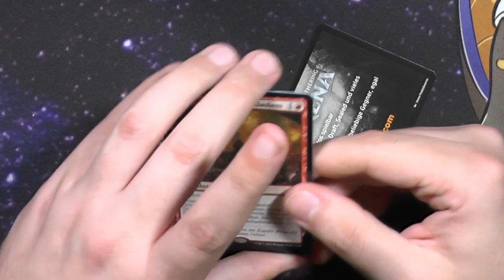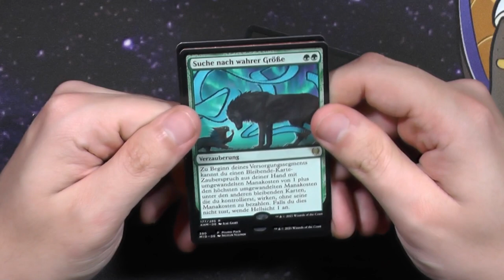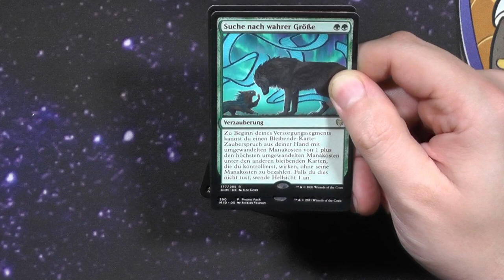Innistrad Midnight Hunt Promo Booster446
Ob das Non-Foil Promo Booster genauso gut ist wie das Foil? Oder sogar besser?

Intro